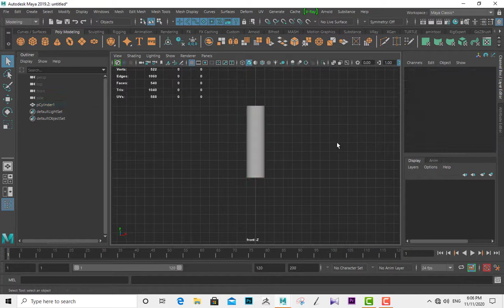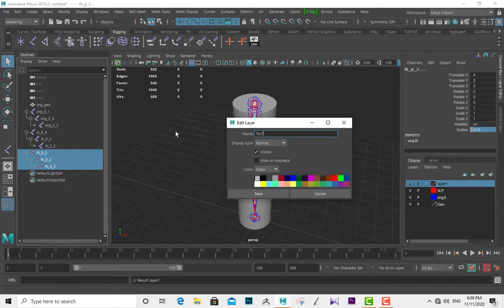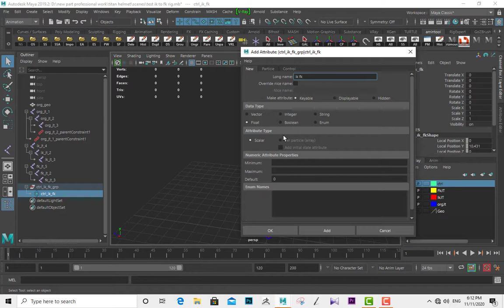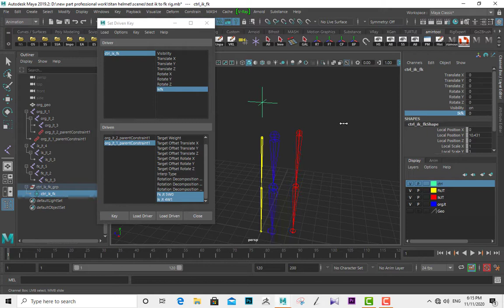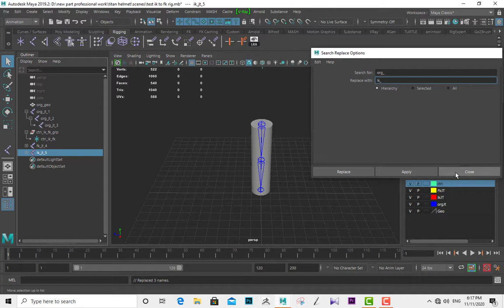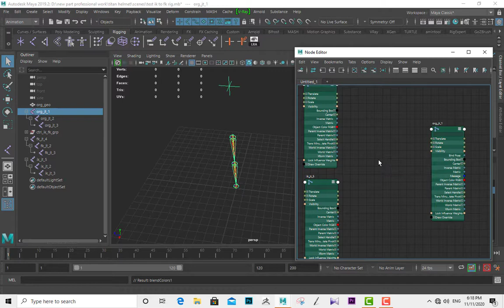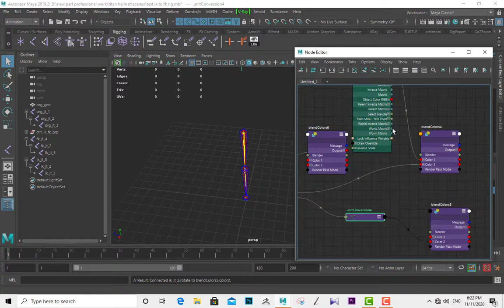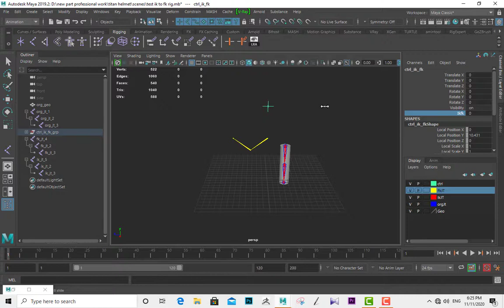ik to fk rig tutorial 1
Ik & fk blend ,in this short video we checked out two diffrenet way for wwitching ik to fk .